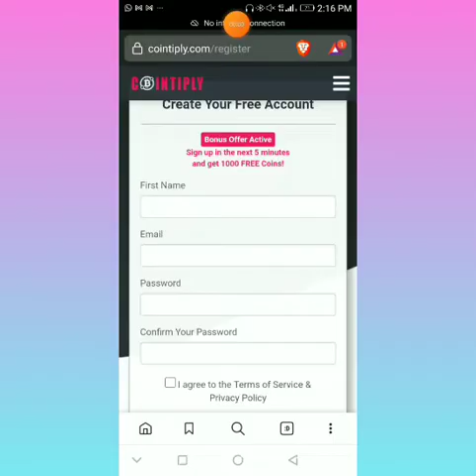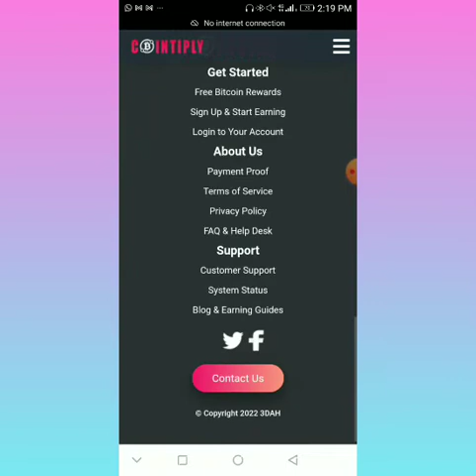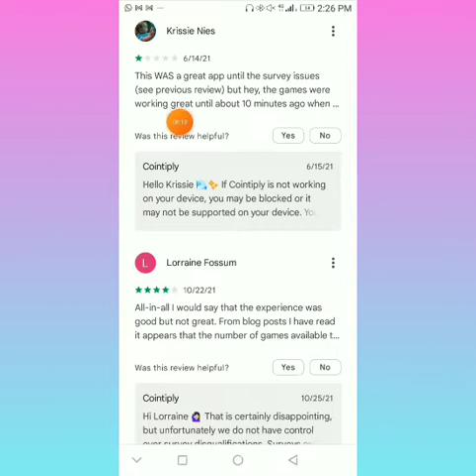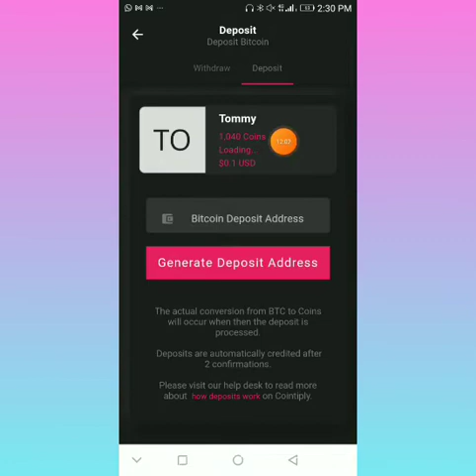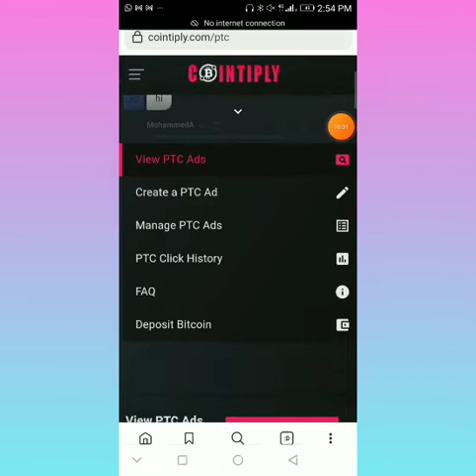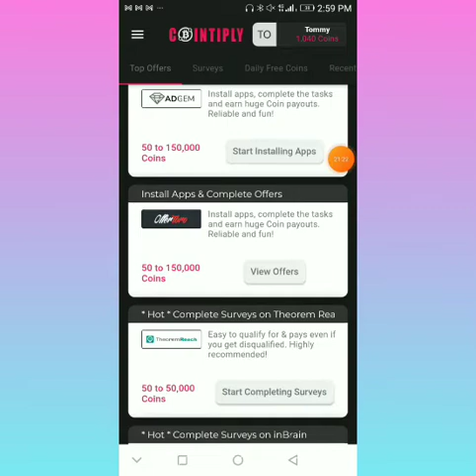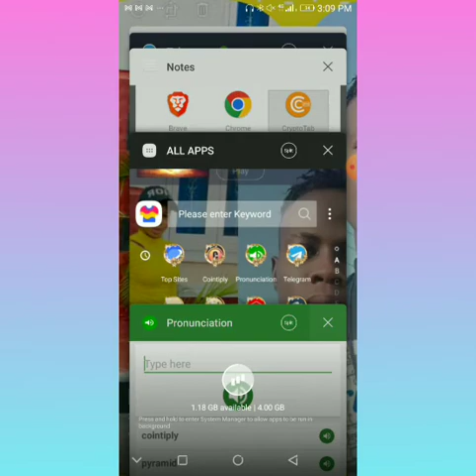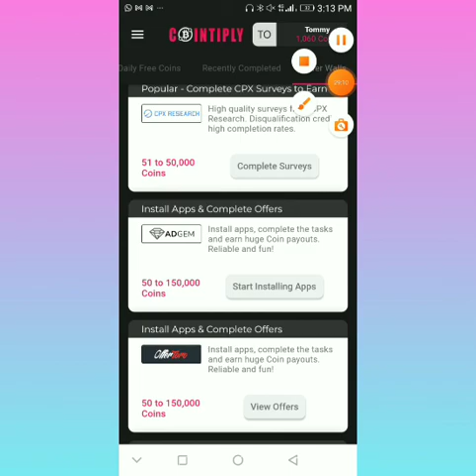$5 daily for free guaranteed ( work from home)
The GetResponse team often posts a new entry to its blog. Articles typically discuss tips, themes, and trends in email marketing, focusing on acquiring new subscribers, SEO, and social media.

U need free traffic 🚦 to your website , blog post 🏣 or your affiliate Link 😁.try simple traffic and get free visitors for your first 5days days of trie 💪⚡👇🌟 track your visitors in real time with the Google analysis all in simple traffic 🚦 link up here 👇🔥